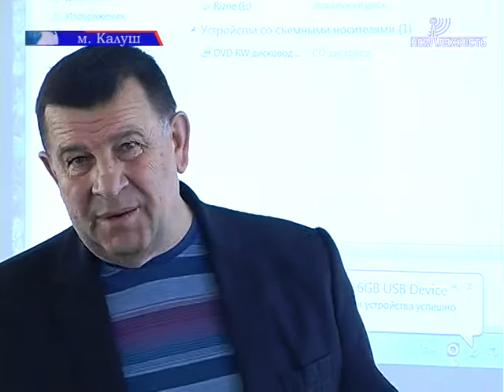У залі засідань Калуської районної ради відбулась зустріч сільських голів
У залі засідань Калуської районної ради відбулась зустріч сільських голів. Основною темою для обговорення стала адміністративно-територіальна реформа. На зустріч сільські голови запросили голову районної ради Василя Дзундзу, який є також членом робочої групи з питань адмінреформи обласної комісії, яка нещодавно провела засідання. Як зазначив Василь Степанович реформа таки відбудеться. Робоча група повинна напрацювати пропозиції та схеми як усе провести і в результаті такого напрацювання має бути прийняте відповідне рішення обласної ради і подане до Кабміну до 1 червня.